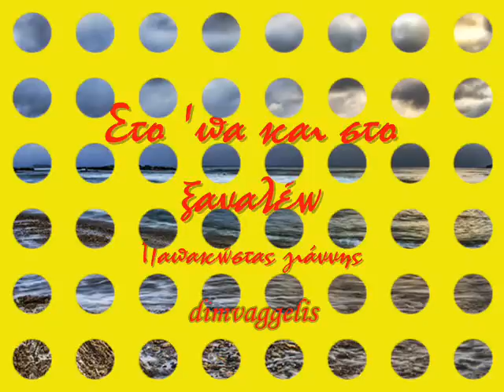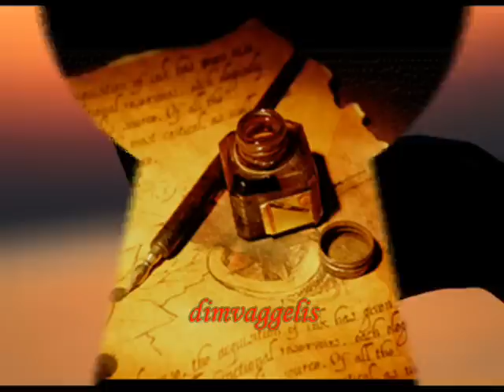Στο ΄πα και στο ξαναλέω.-Παπακώστας Γιάννης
ΘΑΝΑΣΗΣ ΚΟΥΛΕΤΙΑΝΟΣ ΚΑΝΟΝΑΚΗ- ΒΕΝΗ ΑΡΓΙΡΙΟΥ ΣΑΝΤΟΥΡΗ -ΝΤΕΦΙ ΑΛ ΡΙΖΟΠΟΥΛΟΣ ΤΟΥΜΕΡΛΕΚΗ ΠΑΝΟΣ ΠΑΠΑΚΩΣΤΑΣ ΛΑΟΥΤΟ ΔΙΑΜΑΝΤΗΣ ΚΑΛΗΣ